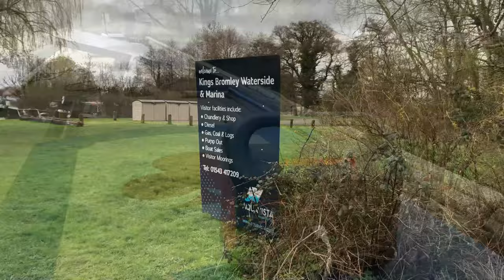An Unhappy Passing Boater & a Narrowboater's Ramblings About Those Clever Chaps From the Past. 166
A day on his own moving his boat back to the home mooring at Huddlesford Junction on the Coventry Canal, Lumpy muses over the brilliance of the engineers and inventors of a bygone age... How on earth did they do it.
Whilst coming through Handsacre on his way from Armitage on the Trent and Mersey Canal, he comes across a boat coming from the opposite direction. A near miss ensues and the other boater doesn't seem too happy... they certainly didn't want to engage in any jolly banter!!